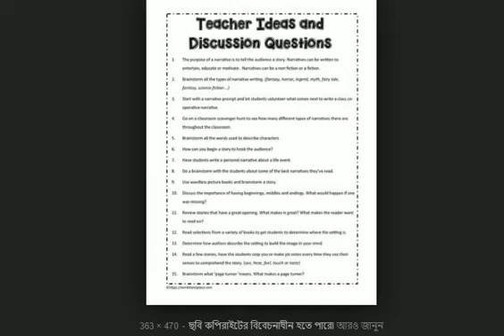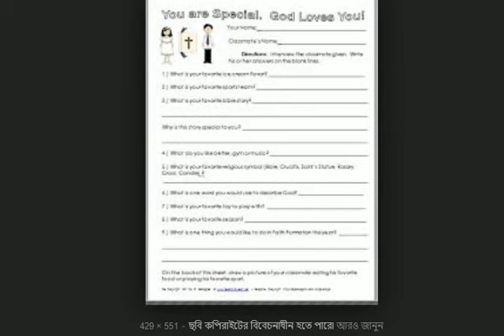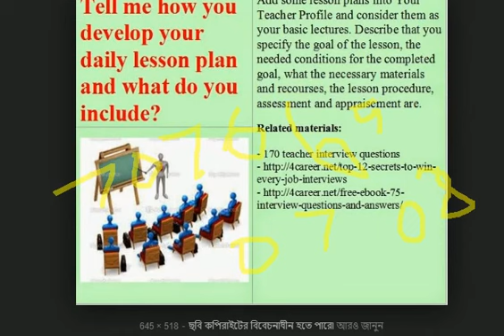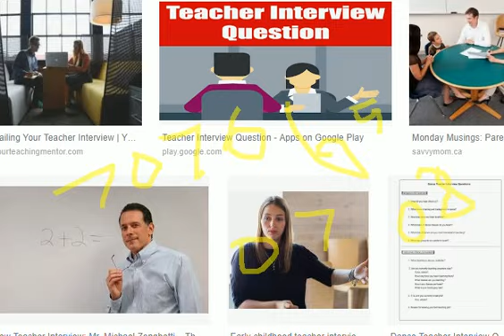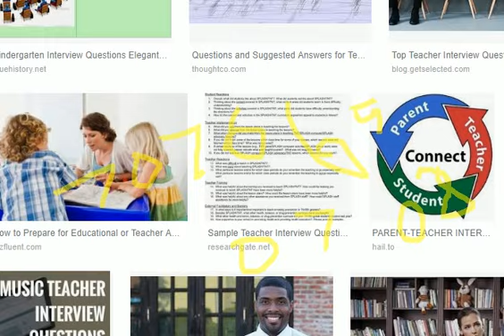Upper Primary Interview part 33/50 and Upper Primary Interview Tips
Tips
BREAKING NEWS & GOOD NEWS (must collect the sample)
This the breaking news and good news for the UPPER PRIMARY CANDIADTE, we are making total INTERVIEW GUIDENCE. We are going to bring three type interview course materials and guidance as following………
1. Pdf file guiding (covering 13 important topic which are  discussed at )
2. Pdf file + audio mock test (pdf + three phone interview+phone guide )
3. 7 days  live interview coaching at are centre (food+room+guide+mock interview + pdf )